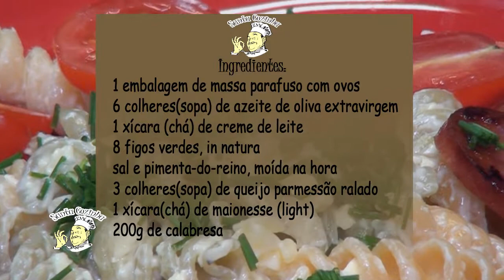SALADA AO MOLHO DE QUEIJO - SANTA COZINHA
Santa Cozinha 02/2019